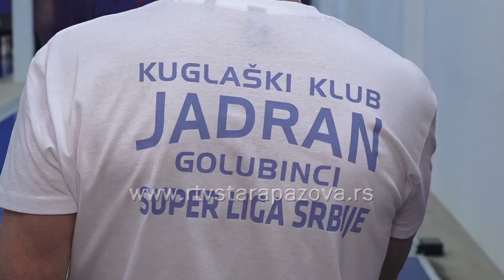Kuglaški klub Jadran ušao u Superligu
Kuglaški klub "Jadran" iz Golubinaca nedavno je ušao u Superligu Srbije i tako ispisao istoriju. Članovi kluba su, na čelu sa predsednikom Mirkom Peršićem, presrećni i vrlo zadovoljni što su baš oni deo te istorije.